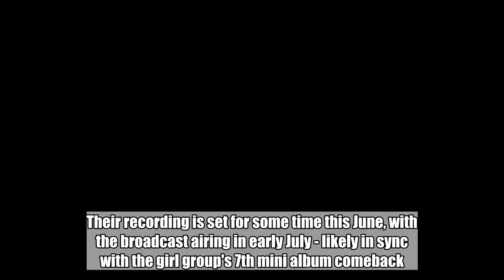A Pink also confirmed for guest appearance on 'Idol Room'!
We've got Black Pink and TWICE to look forward to already on upcoming episodes of JTBC's 'Idol Room', but who's coming up next? It's Donhee and Conhee's best friend girl group, A Pink!SEE ALSO: A Pink link hands in group teaser image for 'One & Six' It's been confirmed on June 20 that A Pink will be filming 'Idol Room' for their comeback promotions. Their recording is set for some time this June, with the broadcast airing in early July - likely in sync with the girl group's 7th mini album comeback. Who are you more excited to see on 'Idol Room' - Black Pink, TWICE, or A Pink?   A PinkJung Hyung DonDefconnidol-room